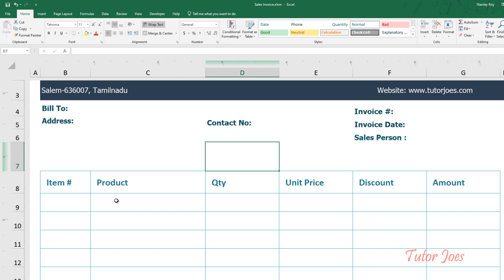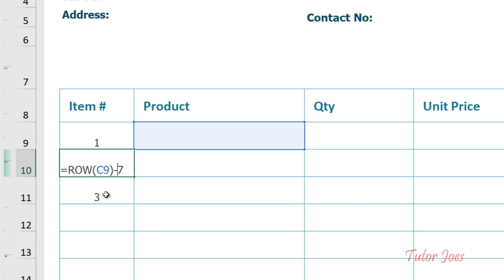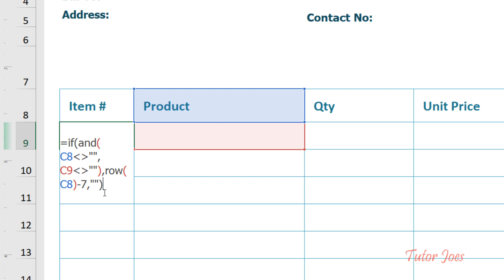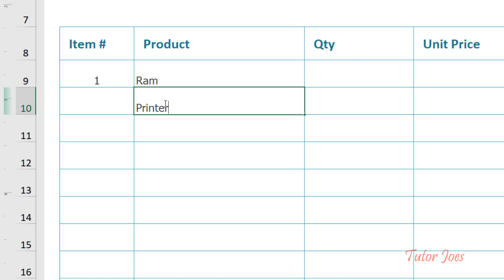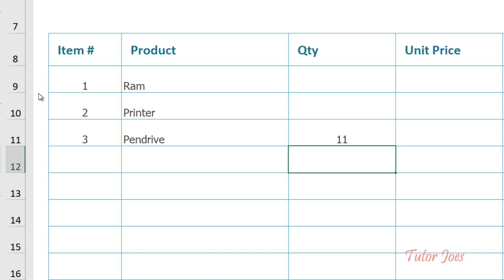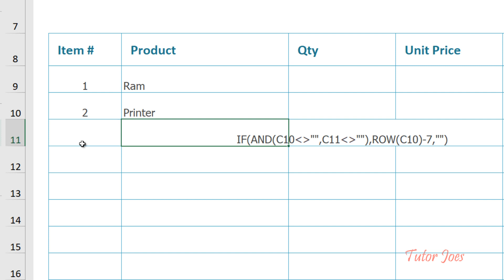Automatically Serial Numbers in Microsoft Excel Tamil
How to Automatically Add Serial Numbers in Excel
Easy Ways to Number Rows in Excel